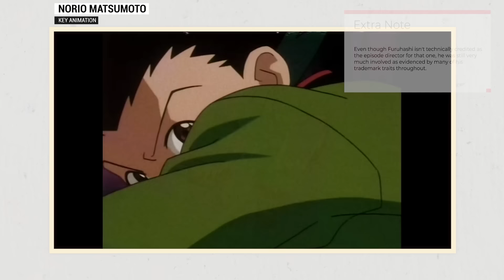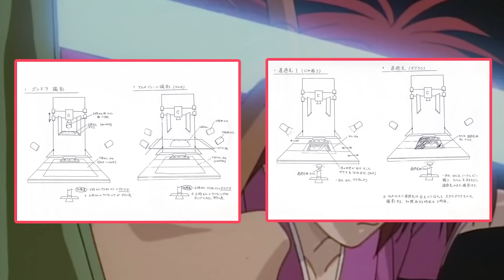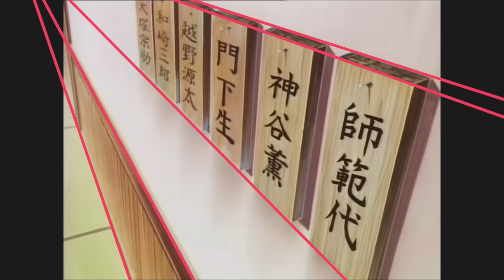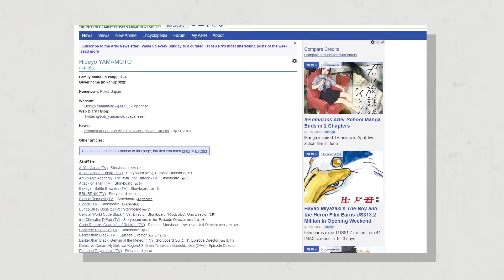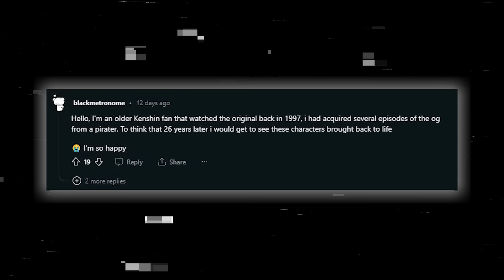Rurouni Kenshin - 2023 vs 1996 (Episode 1)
Deep into the era of remakes, it's now Rurouni Kenshin's turn. But how exactly do this new take shape up? Well join me today as we delve into that and more in todays video!

Donkey Kong Country OST (Super Nintendo) - Track 08-23 - Candy's Love Song

Fire Force OST - Purgatory Idea

Fire Force OST - Around 8

Amanchu OST - 08 - New waltz

JoJo's Bizarre Adventure- Diamond is Unbreakable OST - Diamond is Unbreakable

Nintendo Wii News Channel Music-Globe Slide Show (Day Time)

Rurouni Kenshin OST - sakura no ki no shita ni shisha no shi

Everybody Votes Channel - Voter Data

Genshin Impact OST - A Sweet Smile

clay - at the café

Wii OST- Getting Your Jam Started

BENJAMIN-KEY - Singing in the Rain